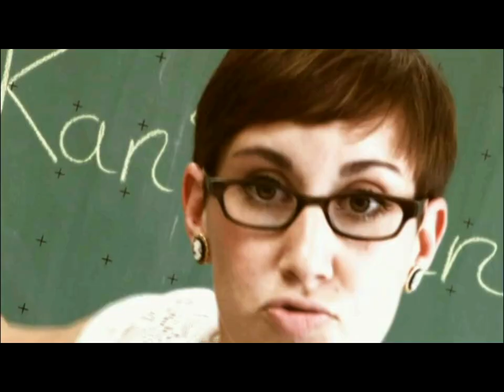Conny Conrad and friends - Rock for your children (official video)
In May 2010 Conny Conrad established his songproject for children rights "ROCK FOR YOUR CHILDREN". This is the original video of the original song. Famous artists from all over the world gave their voice to the original version and to a dozen of different remixes and versions,
like JOE LYNN TURNER (ex-Deep Purple, ex-Rainbow), MICK ROGERS (Manfred Mann´s Earthband), DAVE COUSINS (The Strawbs), SANDRA ("Maria Magdalena") or STEFAN ZAUNER (ex-Münchner Freiheit) just to name a few.

Videoproduction: RaBe Videoproduktionen, Horb.